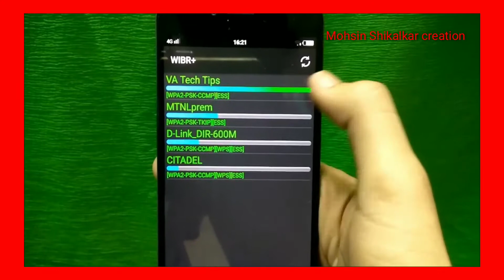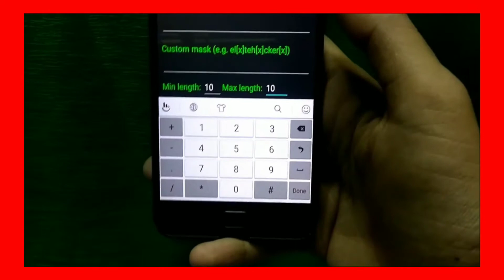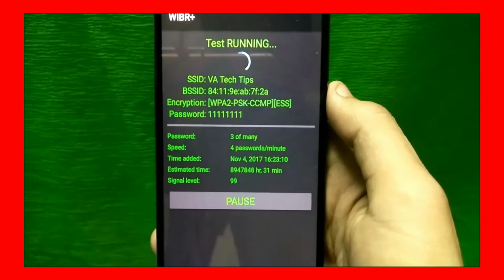WiFi hacking 100%